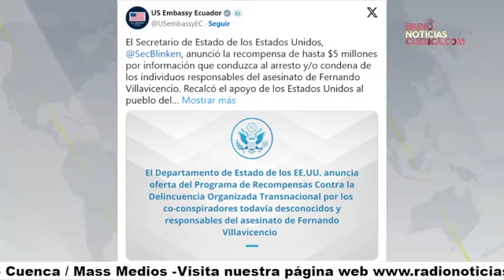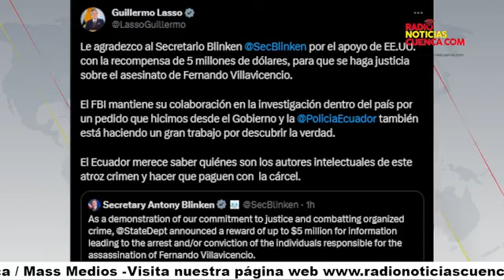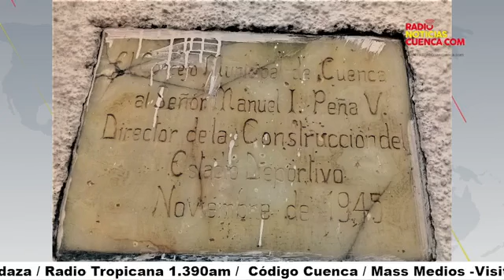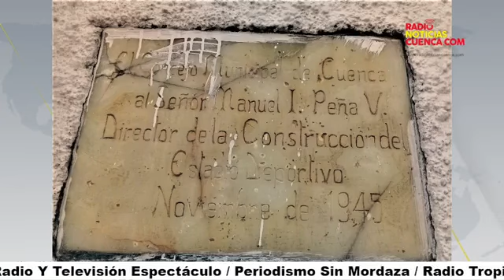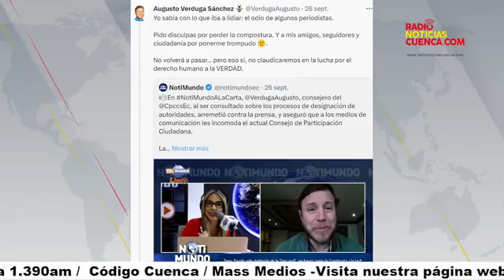📟🎤𝗖𝗢𝗠𝗘𝗡𝗧𝗔𝗥𝗜𝗢𝗦 𝗖𝗢𝗡 𝗞𝗟𝗘𝗕𝗘𝗥 𝗣𝗜𝗡𝗢𝗦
𝗜𝗡𝗩𝗜𝗧𝗔𝗗𝗢: 𝗚𝗨𝗦𝗧𝗔𝗩𝗢 𝗩𝗔𝗟𝗘𝗡𝗖𝗜𝗔 - 𝗗𝗜𝗥𝗘𝗖𝗧𝗢𝗥 𝗗𝗘 𝗗𝗢𝗖𝗘 𝗣𝗔𝗦𝗢𝗦